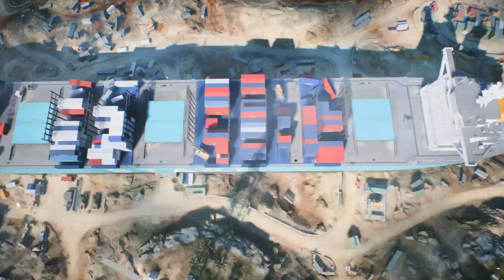Battlefield™: Two For One Deal, Suprised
Follow @LongDipXd_NFG On Twitter
Follow @LongDipXd_NFG On Twitch